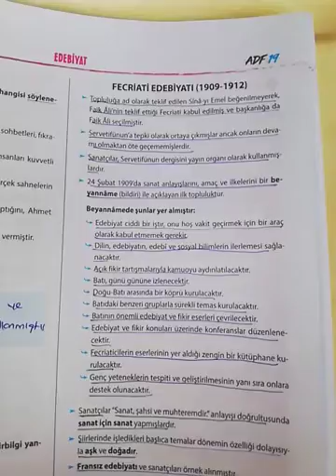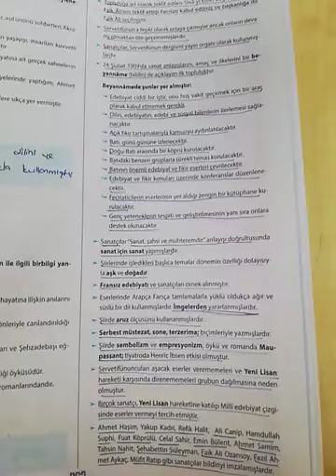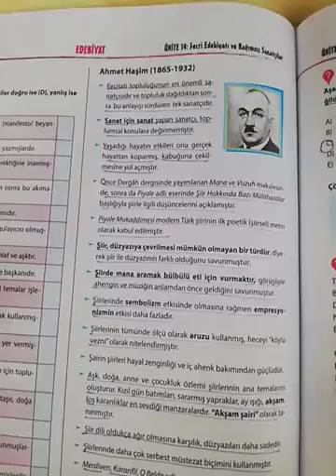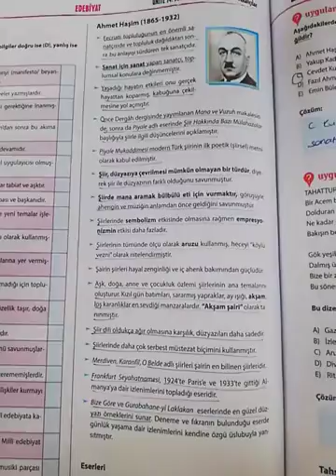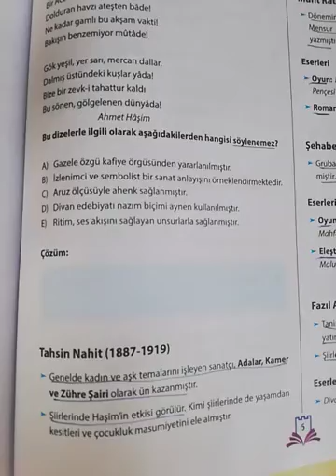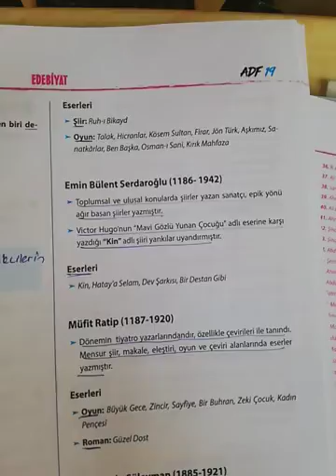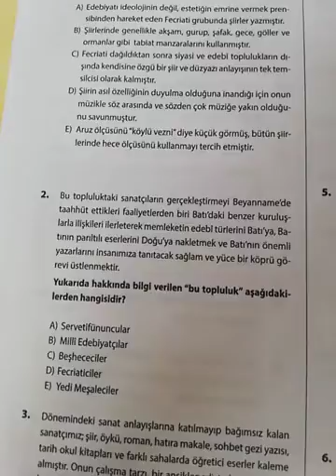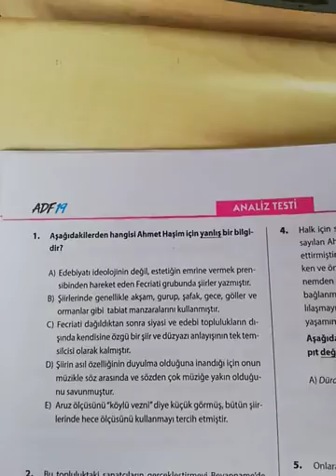EDEBİYAT | Fecriati Edebiyatı